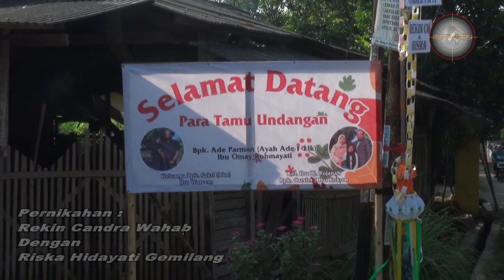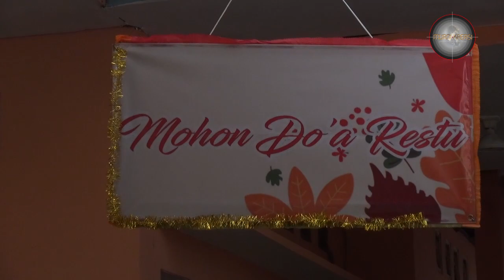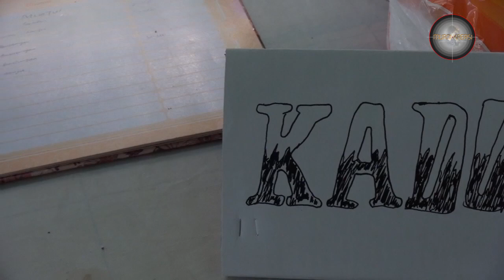Tamu Undangan | Kel Bp. Ade Parman (Ayah Ade F-Link)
Dokumentasi Pernikahan : Rekin Candra Wahab dengan Riska Hidayanti
Kel Bp. Ade Parman (Ayah Ade F-Link)
Tepat : Dsn. Munjul Rt. 08/08 Ds. Munjul Kec. Pagaden Barat - Subang